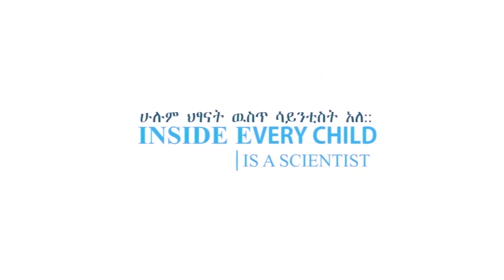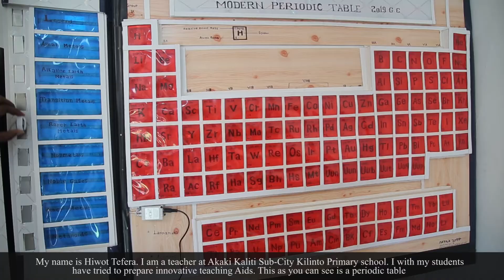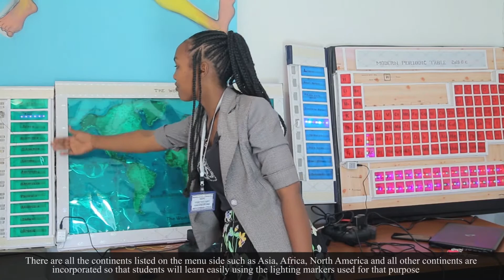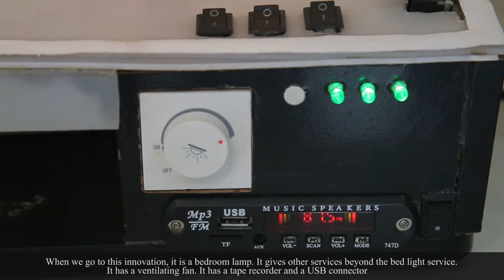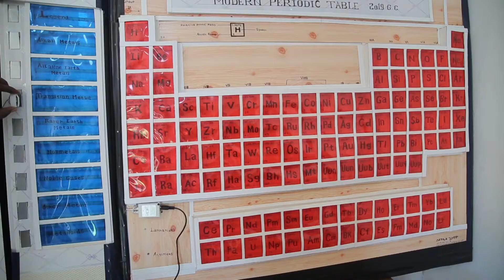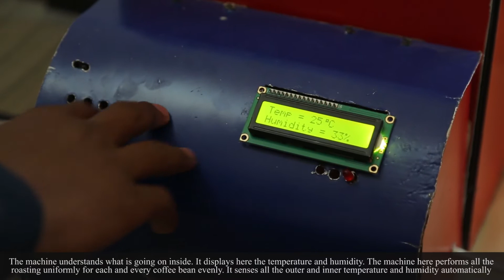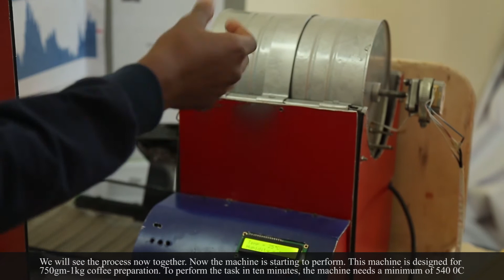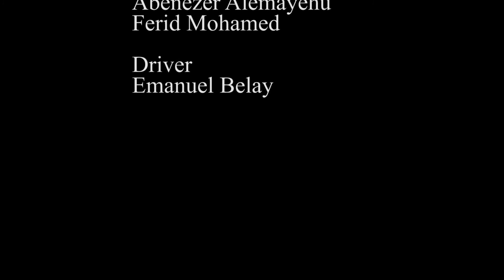STEMpower Ethiopia, Episode 41: STEM Innovations Making Life Easy and Attractive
This episode features among others creative projects like innovative teaching aids, a three wheel drive taxis (‘Bajaj’), and a coffee roaster machine. Please follow the episode to see how they are done

Please also like and follow us at:
STEMpower Facebook and
@stempowerusa twitter pages